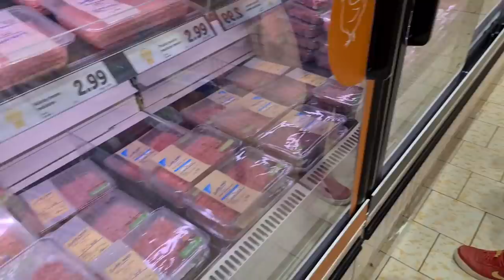GRE V VOJSKO